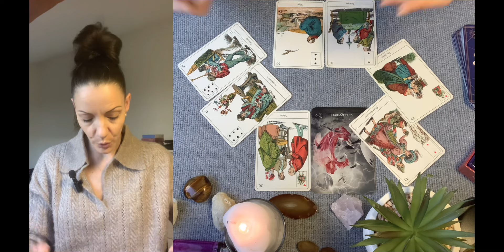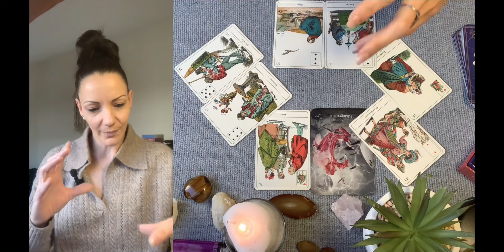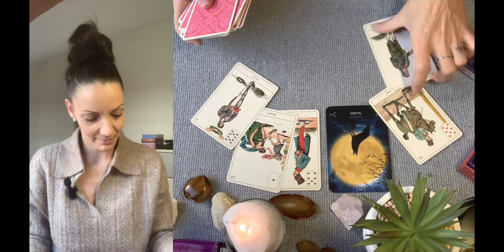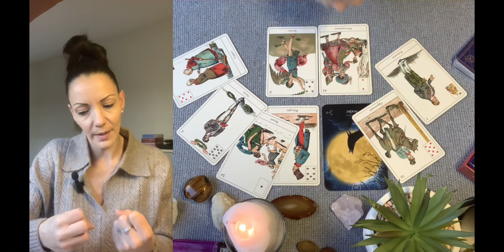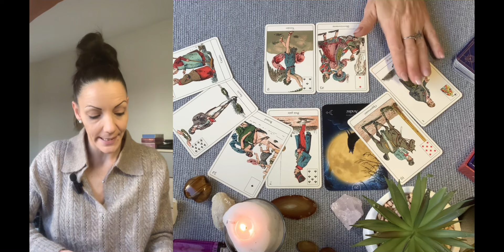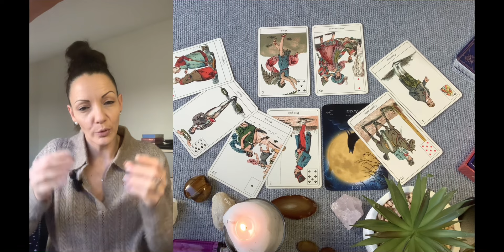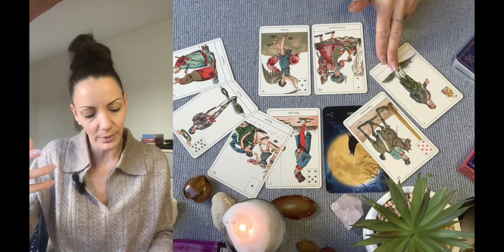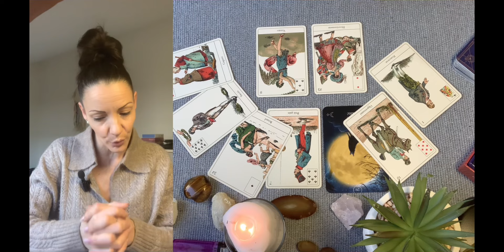✨Énergies semaine du 22 au 28 janvier: Une opportunité à saisir?… ❤️ patience tout viens à point..